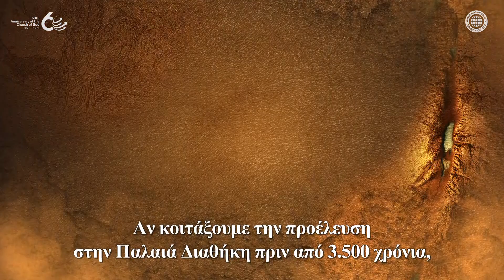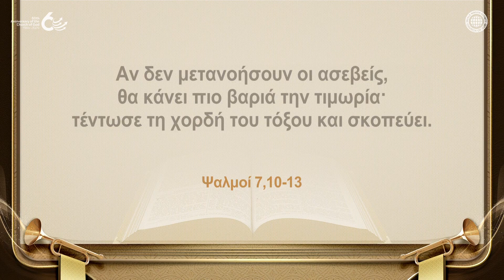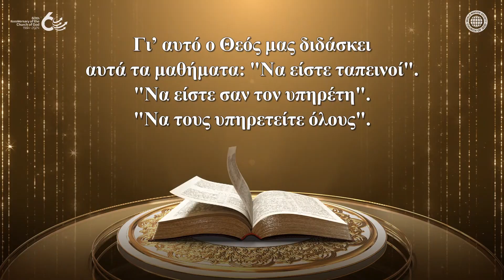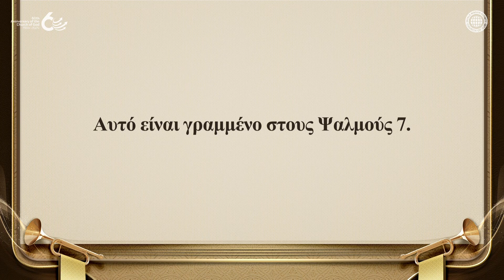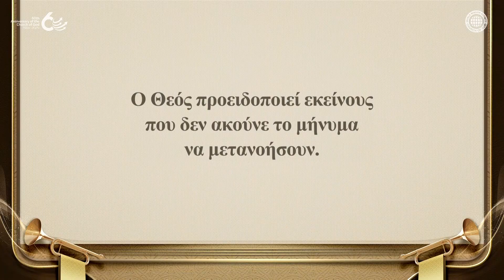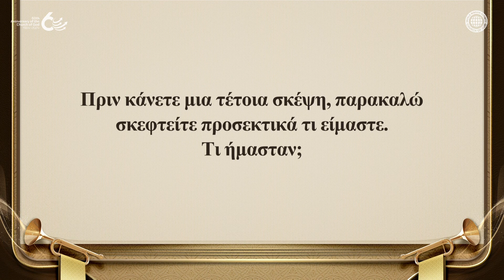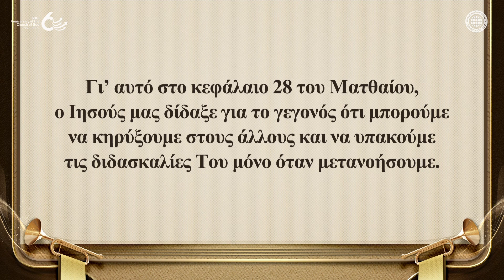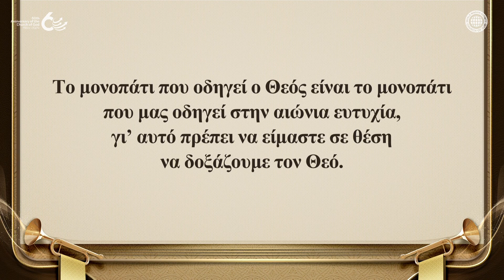Η Γιορτή των Σαλπισμάτων και η Σάλπιγγα της Μετάνοιας | Εκκλησία του Θεού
Η γιορτή των Σαλπισμάτων καλεί για μετάνοια σαλπίζοντας
τις σάλπιγγες δέκα ημέρες πριν από την ημέρα του Εξιλασμού
Οι Ισραηλίτες έλαβαν τις δεύτερες πλάκες των Δέκα Εντολών αφού μετανόησαν
για την ειδωλολατρία τους, και ο Θεός ονόμασε εκείνη την ημέρα
ως ημέρα του Εξιλασμού επειδή έλαβαν εξιλέωση από τον Θεό.
Η γιορτή των Σαλπισμάτων την πρώτη ημέρα του έβδομου μήνα στο ιερό ημερολόγιο
είναι η γιορτή όπου η σάλπιγγα της μετάνοιας φυσούσε δυνατά για να δηλώσει
ότι όλοι οι άνθρωποι πρέπει να μετανοήσουν ενώπιον του Θεού, επειδή δέκα ημέρες
αργότερα είναι η ημέρα του Εξιλασμού.

Τι είναι η σάλπιγγα της μετάνοιας που σαλπίζουν
τα μέλη της Εκκλησίας του Θεού;
Όπως οι Ισραηλίτες σάλπιζαν τη σάλπιγγα της μετάνοιας δέκα ημέρες
πριν από την ημέρα του Εξιλασμού την εποχή του Μωυσή, εμείς τώρα
πρέπει να σαλπίσουμε τη σάλπιγγα για να καλέσουμε ολόκληρο τον κόσμο
να έρθει στον Χριστό Ανσανγκχόνγκ και στη Θεά Μητέρα για να σωθούν
και να πετύχουν πλήρη μετάνοια μέσω του βαπτίσματος
και των γιορτών της νέας διαθήκης.

Λευιτικόν 23,24-25
Επίσης ο Κύριος έδωσε στους Ισραηλίτες τις ακόλουθες
οδηγίες μέσω του Μωυσή: Η πρώτη ημέρα του έβδομου μήνα,
θα είναι μέρα απόλυτης ανάπαυσης, που θα την υπενθυμίζετε
με σαλπίσματα και θα έχετε ιερή σύναξη.

Κατά Λουκάν 5,31-32
Ο Ιησούς τους απάντησε: «Δεν έχουν ανάγκη από γιατρό οι υγιείς,
αλλά οι άρρωστοι· δεν ήρθα να καλέσω σε μετάνοια τους δικαίους,
αλλά τους αμαρτωλούς».

[Τα πνευματικά δικαιώματα αυτού του βίντεο ανήκουν στην Εκκλησία του Θεού Παγκόσμια Ιεραποστολική Κοινωνία. Απαγορεύεται η μη εξουσιοδοτημένη αντιγραφή και διανομή.]